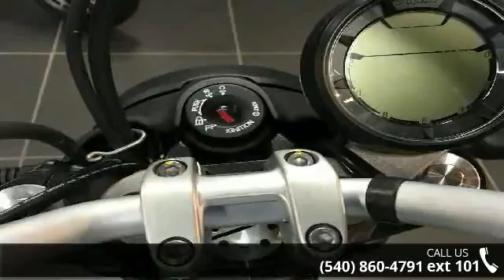2016 Ducati SCRAMBLER SIXTY2 - Frontline Eurosports - Sa...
For Sale in Salem, VA 24153

Engine Type: L-Twin cylinder, Desmodromic distribution, 2 valves per cylinder Displacement: 399 cc Bore and Stroke: 72 mm x 49 mm Cooling: Air Compression Ratio: 10.7 : 1 Fuel System: Electronic fuel injection, throttle body diameter 50 mm Front Suspension: Traditional Showa 41 mm fork Front Brakes: 320 mm disc, 2-piston floating calliper with ABS as standard Front Tire: Pirelli MT 60 RS 110/80 R18 Rear Suspension: Kayaba rear shock with fully adjustable preload Rear Brakes: 245 mm disc, 1-piston floating calliper with ABS as standard Rear Tire: Pirelli MT 60 RS 160/60 R17 Dry Weight: 167 kg Fuel Capacity: 14 L Wheelbase: 1,460 mm Seat Height: 790 mm; Optional: 770 mm Trail: 4.4 in. (112 mm) Rake: 24 deg. Transmission: 6 speed Final Drive: Chain; front sprocket 15, rear sprocket 48 Colors: Atomic Tangerine, Ocean Grey, Shining Black